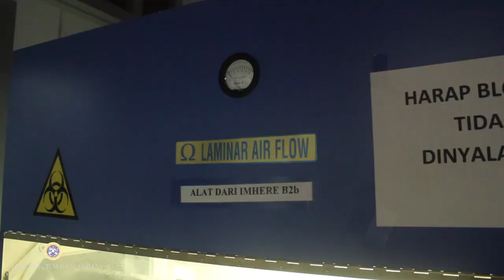Ni Nyoman Tri Puspaningsih, Profesor UNAIR Temukan Enzim untuk Mendegradasi Limbah Pertanian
Prof. Ni Nyoman Tri Puspaningsih, merupakan Guru Besar Fakultas Sains dan Teknologi UNAIR